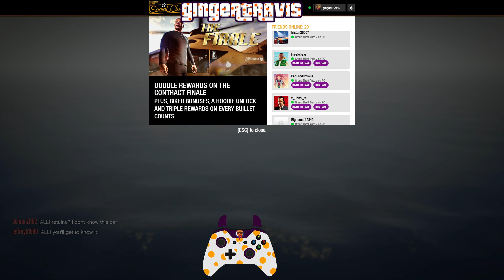GTA Cleaan Racing Burger Playlist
Clean GTA racing in a playlist format featuring voice chat from multiple people as well as in depth ipad size conversations.